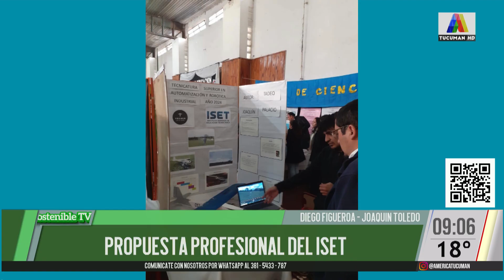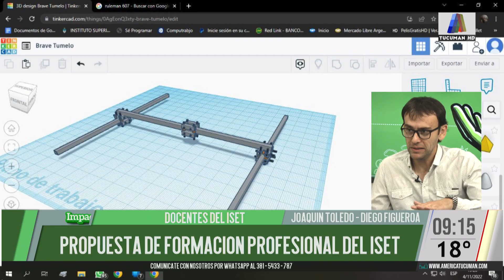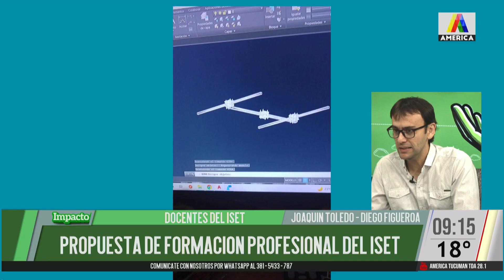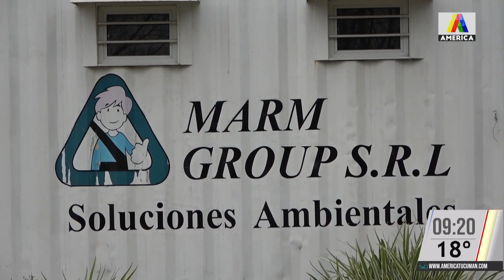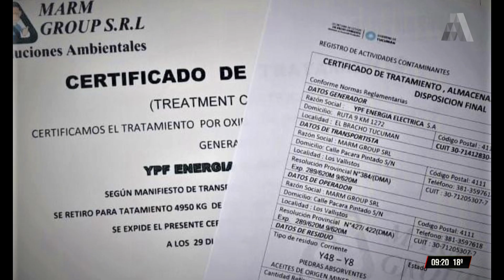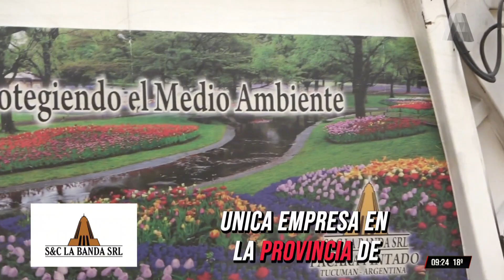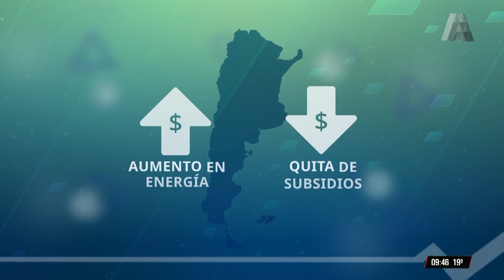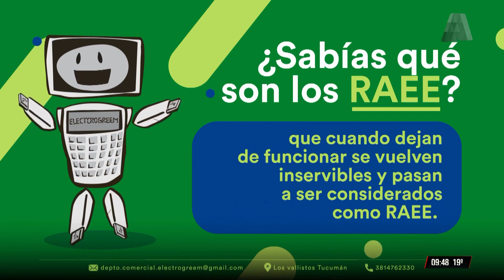IMPACTO SOSTENIBLE TV 06-11-2024 - PROGRAMA COMPLETO 🟢🟢